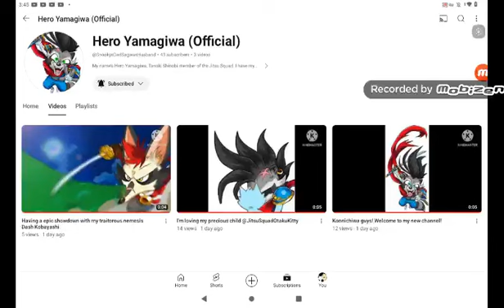Shout out to my beloved father